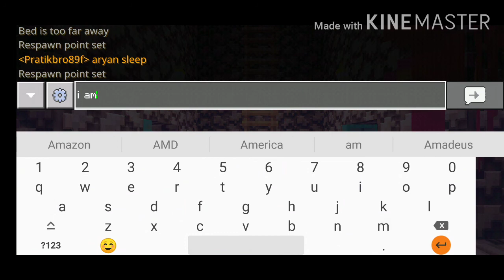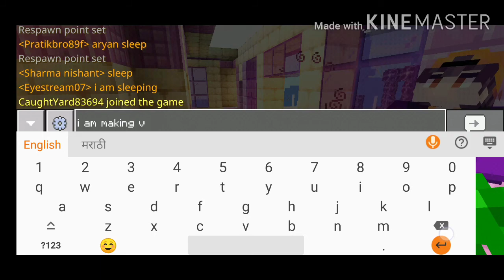MINECRAFT MULTIPLAYER WITH FRIENDS HOUSE TOUR